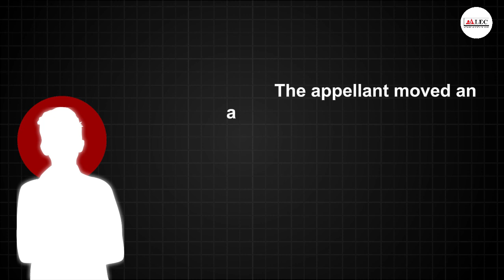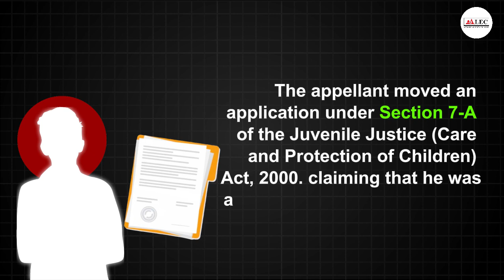The Juvenility Defence Rahul Kumar Yadav vs. The State of Bihar (2024) | ALEC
In a significant legal ruling, the case of Rahul Kumar Yadav vs. The State of Bihar (2024) has highlighted the application of the juvenility defense under Indian law. The Supreme Court examined whether Yadav, accused of a serious crime, should be treated as a juvenile based on his age at the time of the offense. This case underscores the legal framework governing the treatment of juvenile offenders in India and the importance of accurate age determination in judicial proceedings. The ruling has implications for how juveniles are prosecuted and the protections afforded to them under the Juvenile Justice (Care and Protection of Children) Act, 2015.

**Why Choose ALEC?**

* **Structured Course Plan:** A meticulously designed curriculum ensures you cover all essential topics.
* **Conceptual Clarity:** Gain a deep understanding of legal concepts through focused instruction.
* **Previous Year Question Analysis:** Learn from past exams to develop effective test-taking strategies.
* **Prioritized Topics:** Focus your studies on the most important areas for the exams.
* **Relevant Study Material:** Utilize high-quality resources to maximize your learning.
* **Expert Guidance:** Receive advice on what to focus on for optimal results.
* **Effective Test Series:** Practice with full-length mocks, sectional tests, and topic-wise quizzes for both Prelims and Mains.
* **Enjoyable Learning Experience:** ALEC's methodology makes learning more comfortable and engaging.

**Hybrid Foundation Course Benefits:**

**Bhopal Center:**

**Contact ALEC:**